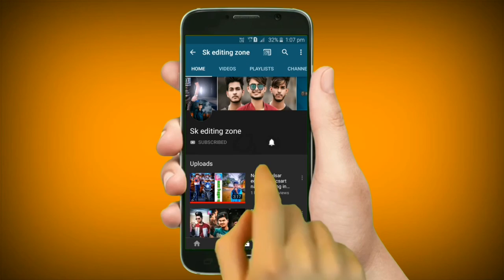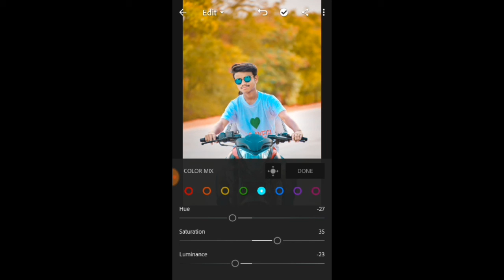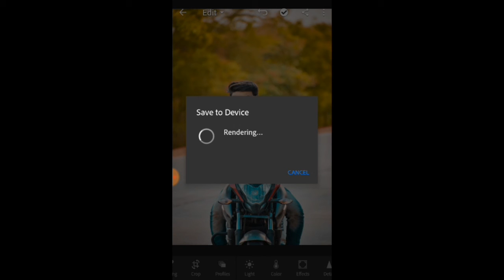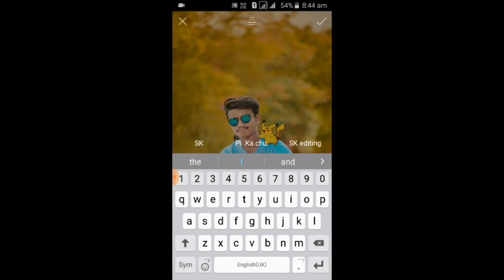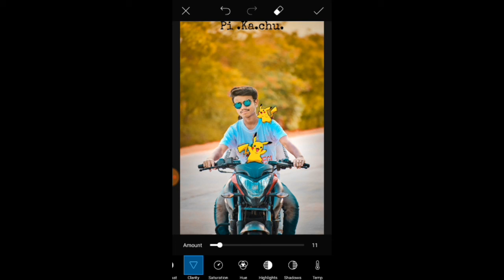New editing Pokemon pikachu photo editing 2020